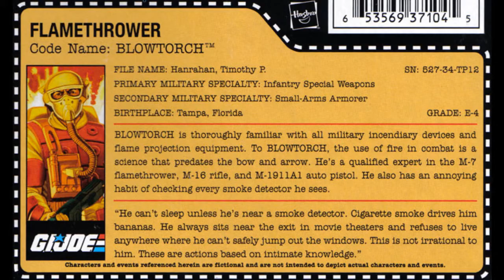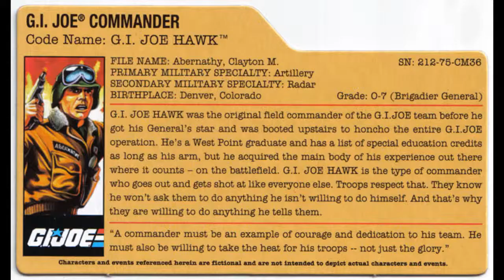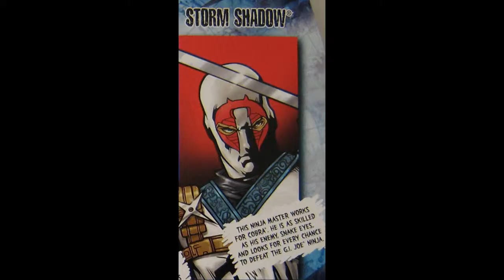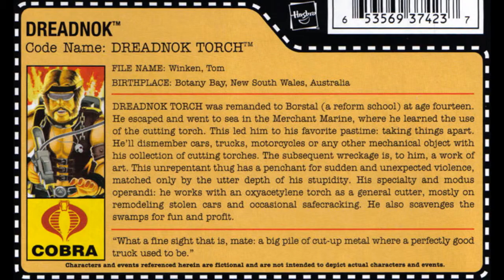G I Joe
Lyrics: Mike Patton

At easy, men
Your brain's in your palm again
Yay, yay
You'll do no harm, my friend
Yay, yay
Will you be my G.I. Joe?
In the boot camp of my soul
In my boots I've dugged a hole
And see I'm a P.O.W. whore
Bow my head and salute the crowd
Together we'll beat this redneck town
Pull the pin and blow me cold

You've blown mine
Stuck in his heart, yeah
Yay, yay
Don't think too long, my friend
Yay, yay
Yay
Ahaaahaa
Ahaaahaa
Shoot my eyes all full of lead
Cuz my liver is thin like bread
And I faint when I see red
Without this camouflage I'm dead
Will you be my G.I. Joe? (X7)

You've blown mine
Yay, yay
Yay, yay
Yay
Ahaaahaa
Ahaaahaa